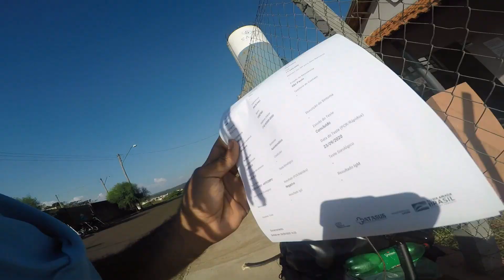Vlog 30 : البرية ....... وصلت لمدينة جديدة طلبو مني الاختبار واش ايجابي ولا سلبي ؟؟؟؟؟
ما زلت في البرازيل للسفر أكثر واكتشاف جمال الطبيعة.

شكرا لمشاهدتك .

هنا كل صفحتي إذا كنت تريد متابعتي.